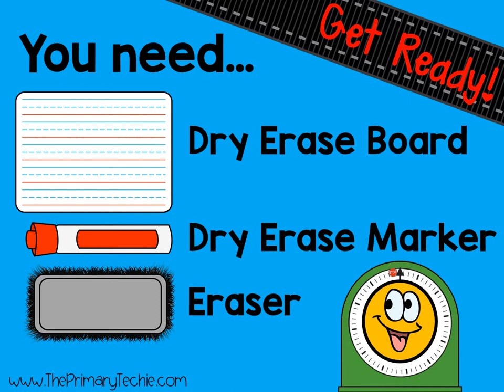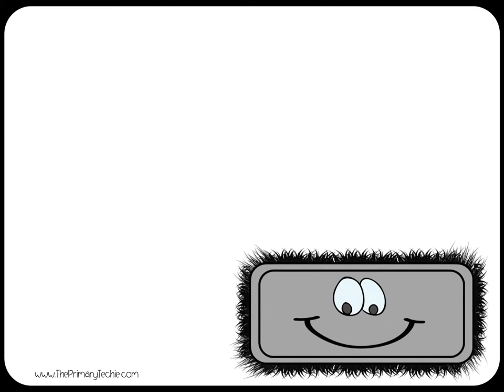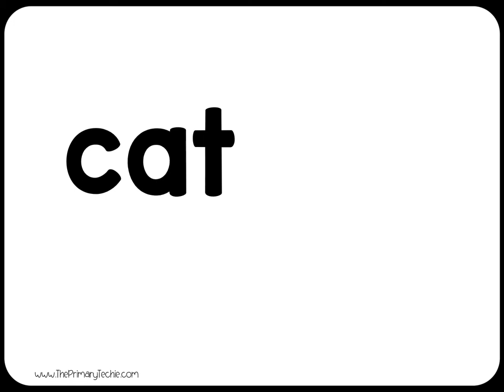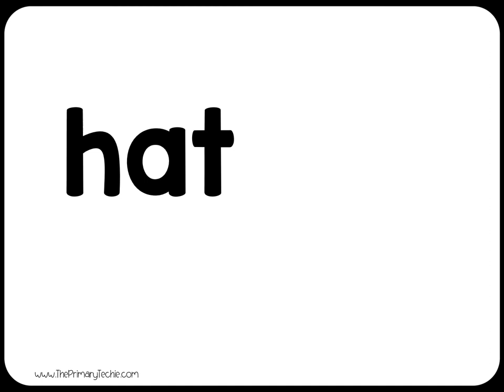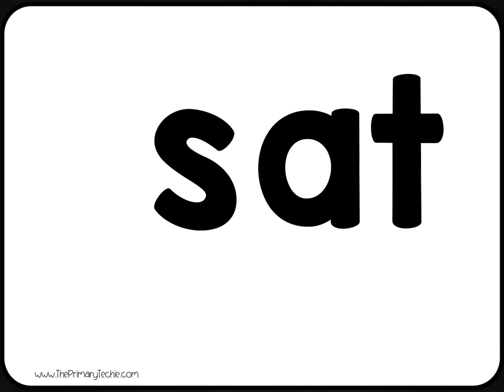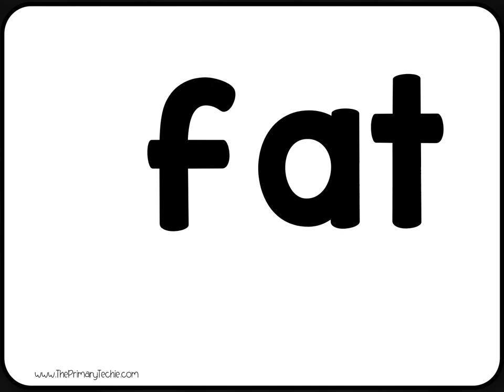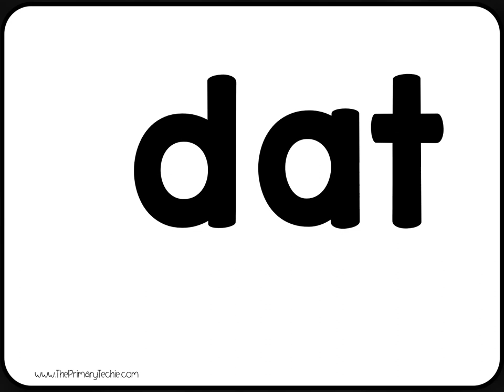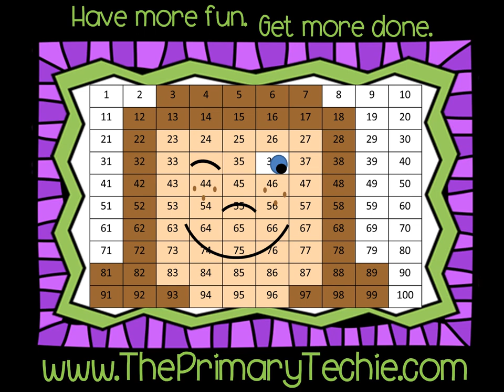Word Families -AT Family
This is a full video of "Word Families - AT Family."  Students will hear a word and see a picture as they write the word on their dry erase board. After a brief time, the word appears and is spelled aloud as students check their own work. They circle the word family ending and erase their boards before practicing another word. After five words in the word family, they write the word family ending and switch the beginning sound several times, You can find the whole set of "Word Family" videos